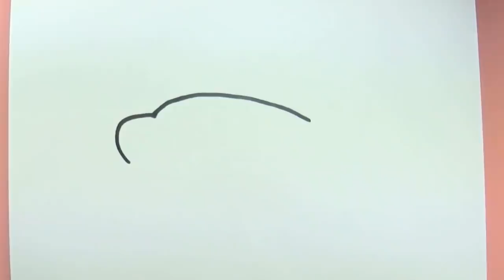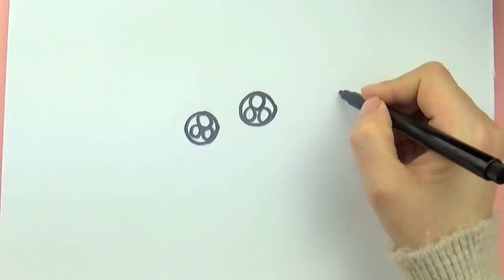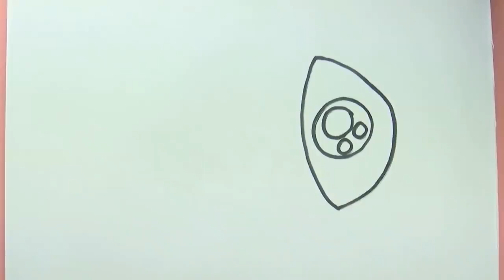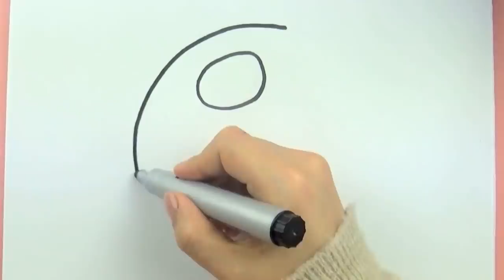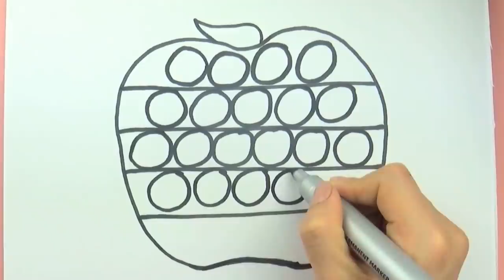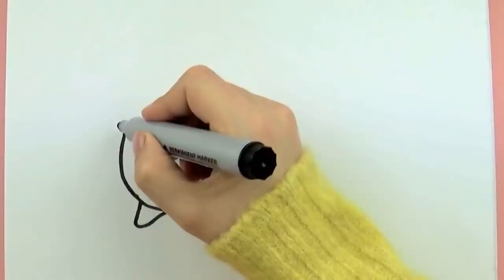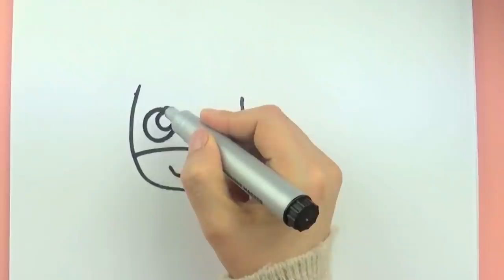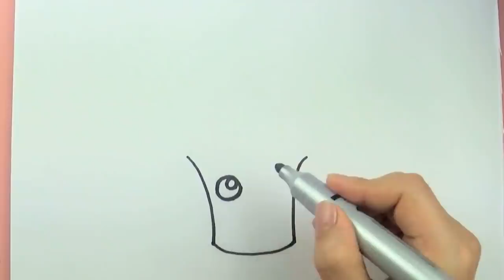How to draw a passenger plane for children | easy drawing | Learn to draw for children step by step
How to draw a passenger plane for children step by step.

How to draw fast food for kids,

How to draw Mars for kids,

How to draw a ball for kids,

How to draw a cute chicken for kids.

How to draw an app,le for kids.

How to draw a balloon for kids.

How to draw a cute sheep for kids.

How to draw broccoli for kids.

How to draw a croissant for children,

How to draw a  dinosaur picture POP IT.

Some videos from the channel.

How to draw rainbow stairs
How to draw a UFO for kids
How to draw a juice cup for kids
,How to draw a cute ant

, How to draw a cute baby tiger

, How to draw two cute avocado

,How to draw a unicorn